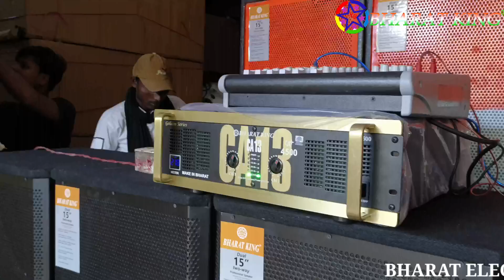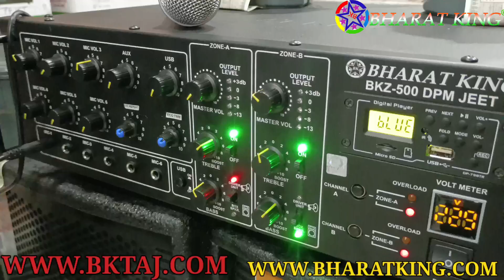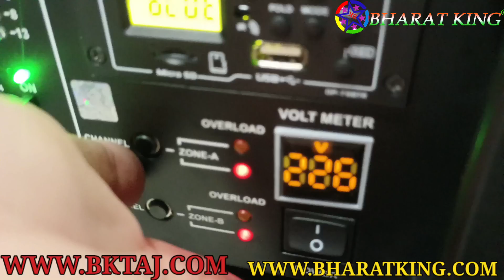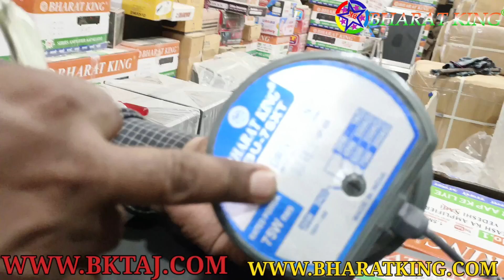BHARAT ELECTRONICS BALRAM DJ 4 TOP CA13 6 CHANNEL MIXER PRICE 73500